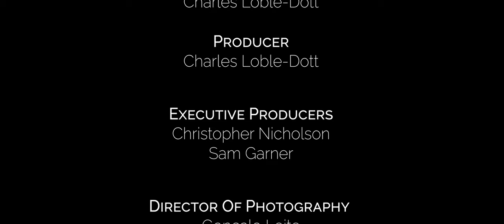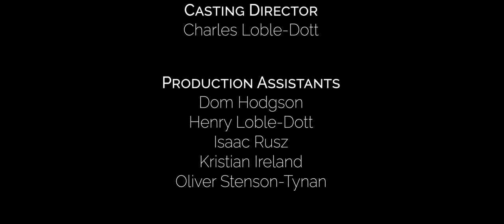The Ruminant (2023) - Short Film Directed By Charles Loble-Dott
A young veteran of The American Civil War meets Death.

The University for the Creative Arts asked me to create, direct, and produce this project. I was given this exclusive opportunity after the studio technician saw my film "A Sour Tale Of Wrath In The West". I utilized The Volume technology, known for its use in "The Mandalorian", to showcase their virtual production studio.

Cast:

Rhett Winwood  Damon Garson

Duane Tucker  The Stranger / Death

Georgie Sheldon Barmaid

Charles Loble-Dott Civil War Soldier

Abiodun David Banjo Civil War Soldier

Kristian Ireland Civil War Soldier

Rory Thornton  Civil War Soldier

Gon Almeida Civil War Soldier

Oliver Stenson-Tynan Civil War Soldier

Crew:

Charles Loble-Dott

Producer
Charles Loble-Dott

Executive Producers
Christopher Nicholson
Sam Garner

Gonçalo Leite

Camera Operator
Roberts Beķers

Assistant Camera
Stephen Bull

Sam Miller

Art Direction
Christina Richards

Art Department Assistants
Amon Ale
Cerys Brown

Title Designer
Abiodun David Banjo

Costume Design
Kristian Ireland

Costume Assistant
Rory Thornton

BTS Photographers
Abiodun David Banjo
Gon Almeida

Script Editor
Christopher Nicholson
Script Supervisor
Allissia Orr

Editor
Keira Jones

Music Composers
Alex Willemburg
Ben Morrissy

Gaffer
Stephen Bull

Sound
Kirtna Ranjith Nambiar

Sound Assistant
Oliver Dogliotti

Boom Operator
Amon Ale

Crew Stand In
Abiodun David Banjo

VFX Editor
Sam Garner

VFX Production Coordinator
Sam Garner

Animation
Maha Karim

Christina Richards
Georgie Sheldon

Casting Director
Charles Loble-Dott

Production Assistants
Dom Hodgson
Henry Loble-Dott
Isaac Rusz
Kristian Ireland
Oliver Stenson-Tynan